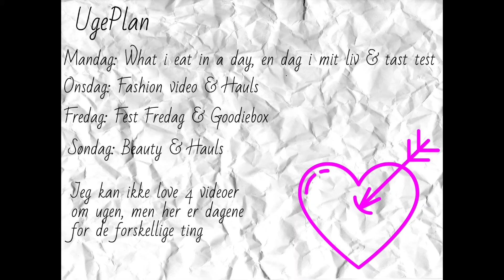Fest Fredag: Mac Patrick Starr sommer kollektion´18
Denne video kommer til at være et nyt afsnit af min make up serie fest fredag, denne gang kommer det til at være til look med mac’s Patrick Starr sommer kollektion.
Knus&kys

Tjek min seneste video ud

Produkter:

Primer: coola Day Dream
Foundation: bourjois healthy mix - vanilla
Concealer: urban Decay naked
Powder: rimmel stay matte
Bronzer: mac Patrick Starr -  give me life
Blush: Sephora face palette mini
Highlighter: Anastasia - Nicole guerriero - daydream & glo getter.
Eyebrow: NYX tinted Brow pomade
Eyeshadow: mac Patrick Starr - sandy crotch, mabuhay, ruddy.
Mascara: sandstone intense
Lip liner: mac edge to egde
Lip glass: mac Patrick starr - creme pie
Lip glass ikke brugt: fashion punch.

Info om hvad jeg har på:

Ur: Daniel Wellington
Armbånd: Daniel Wellington
Øreringe: Izabel Camille
Bluse: creme fraiche